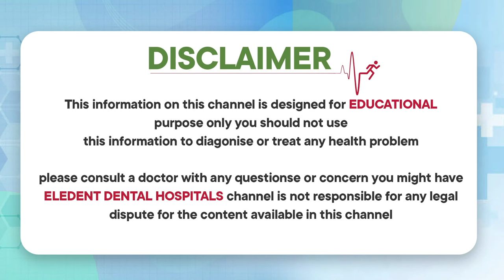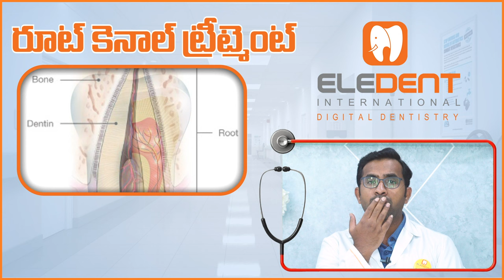Are Root Canals Necessary? | Root Canal Treatment Step by Step in Telugu | Eledent Dental Hospitals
1) WhatsApp Group: To Ask your questions to our Expert Doctors, Join

2) Facebook: LIKE and Follow

3) Instagram: Follow

Dear Friends,